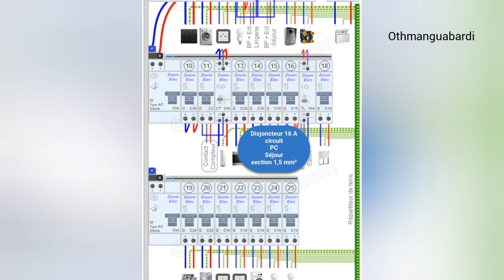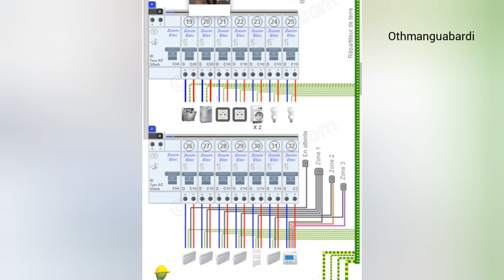Schéma tableau_électrique_maison TEMI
Caractéristiques des moteurs à courant continu : Pour un moteur à excitation indépendante, PEM =E.I=T EM⋅ , E=k. . et TU =T EM T P . Pour un flux constant , pour une tension d'induit constante U et pour un couple de perte TP constant.